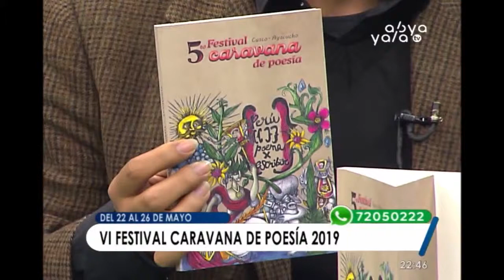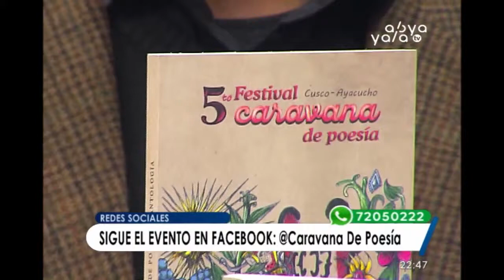Festival Caravana de Poesía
Efraín Altamirano, fundador del  Festival Caravana de Poesía mencionó que  La Caravana busca fomentar el hábito de lectura y democratizar espacios culturales para articular espacios que logren formar un corredor iberoamericano a través de la suma de los países.